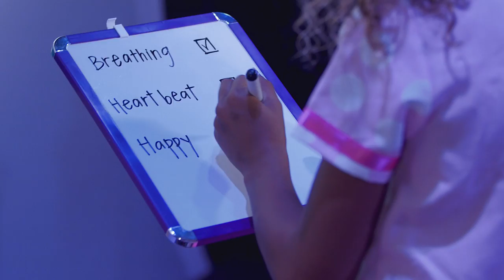Raise Our Voices – Barbie | Aaliyah Rose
Please enjoy my cover of “Raise Our Voices” the new song from the upcoming Barbie movie Barbie in Rock ’N Royals.  Thanks so much to BARBIE for giving me this opportunity!

Connect with Aaliyah!

Written by Rose Productions
Producer: Melanie Mo'unga
Wardrobe and Set Design: Rose Productions